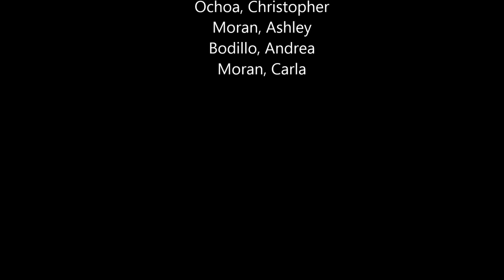Fairmont Spring Art Show